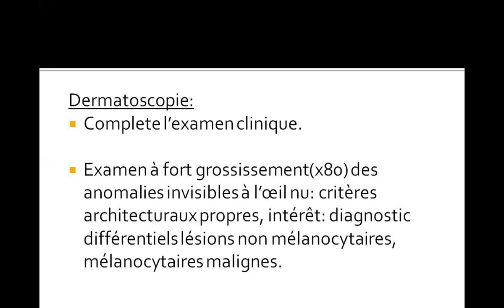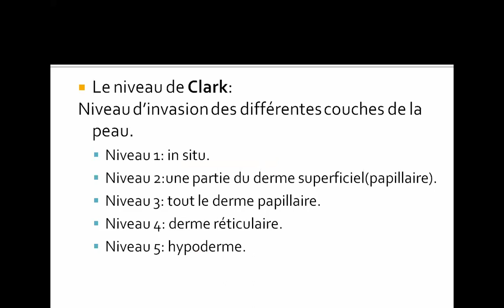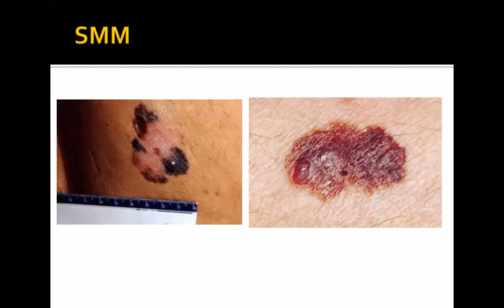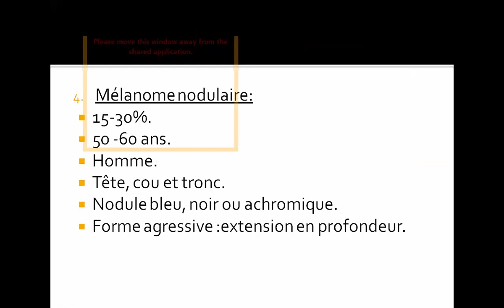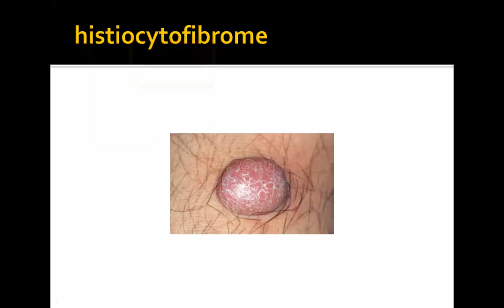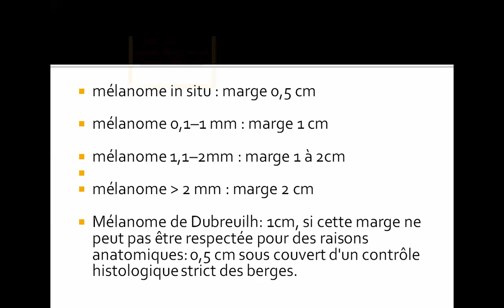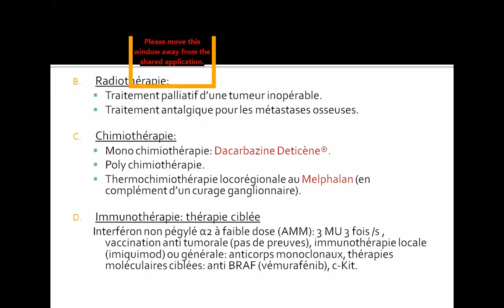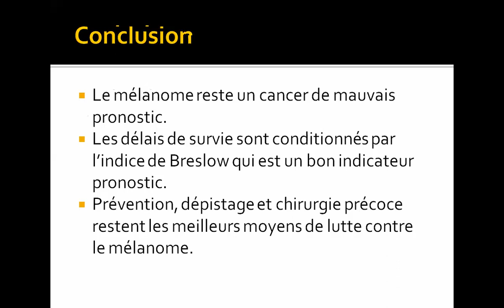mélanome - partie 2